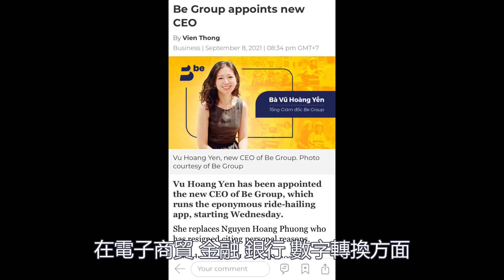越南2021年9月9日